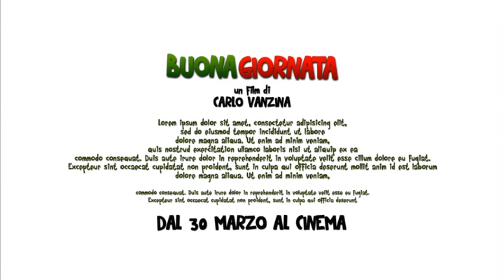Buona giornata - Trailer Ufficiale HD (AlwaysCinema)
Buona giornata
Uscita: 30/03/2012